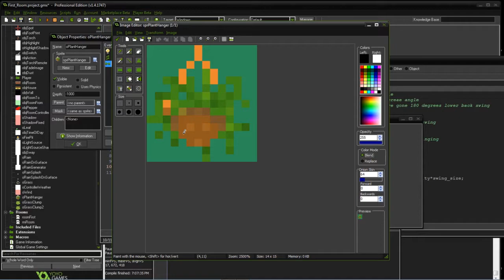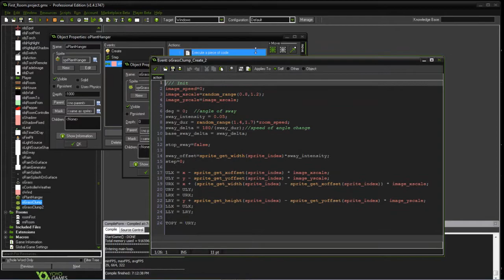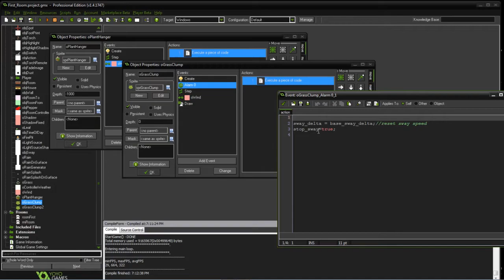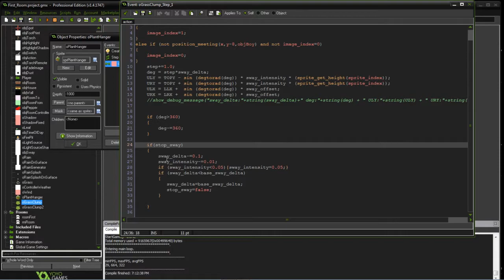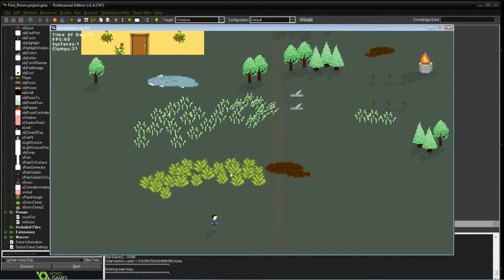Wind pt 3 - Swinging object - Gamemaker Tutorial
Final discussion on Wind in world.   Looking at swinging objects using Sine Function.   Looking at applying prior information to a different plant similar to "Sword of Ditto".

Next Video - Sound Controls